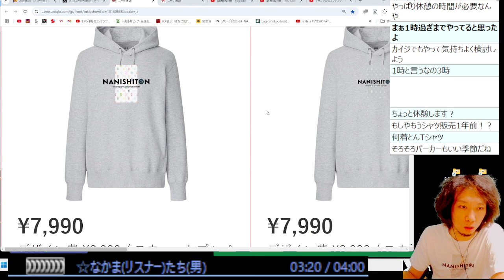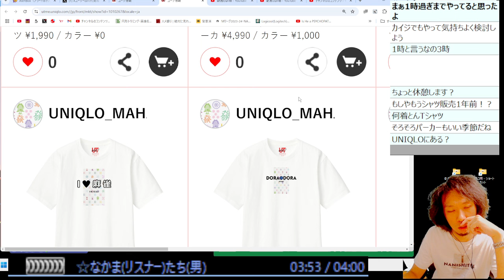【2024/10/18】渡辺太プロ【Mリーグ辛口検討】